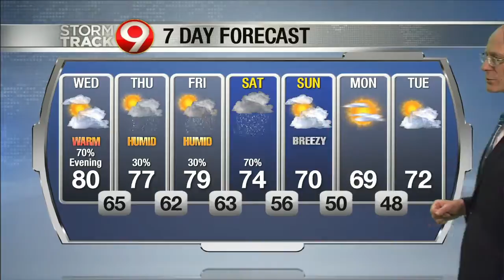Morning Weather September 18th